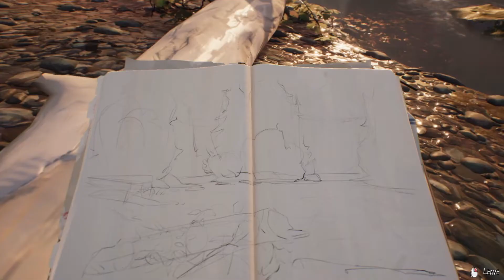Life Is Strange 2 Episode 1 Part 5